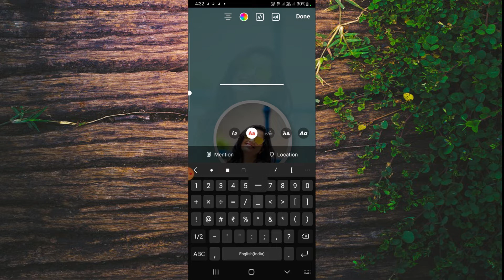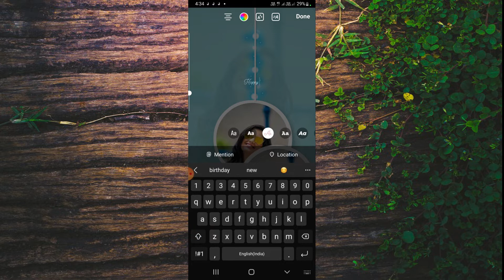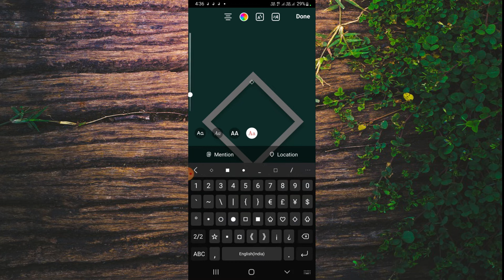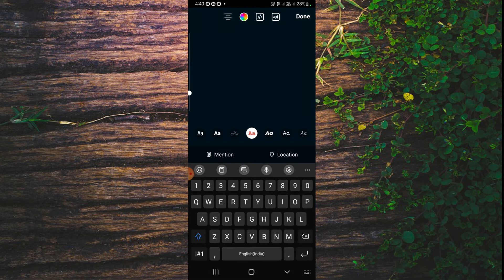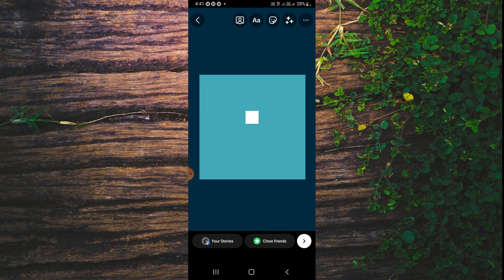Creative Birthday Instagram Story Ideas | Birthday Insta Story Ideas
Content creator and Story Creator,
Merging/Editor - Myself Adithya

For Customized Stories Dm on Instagram .